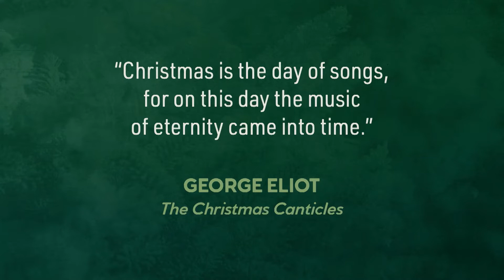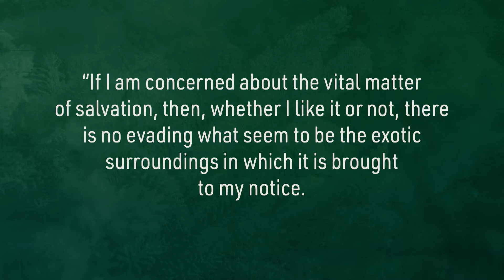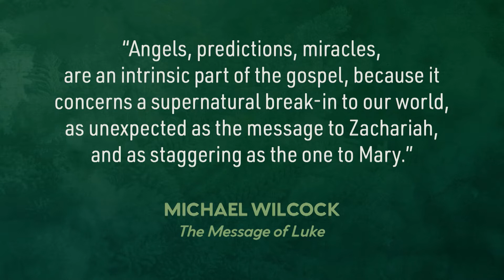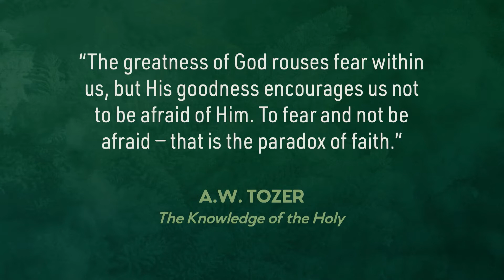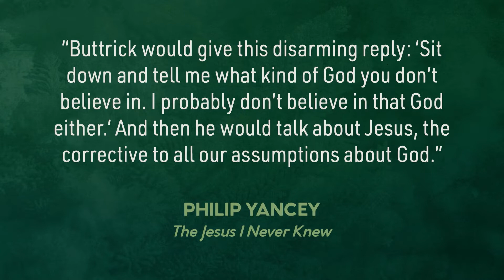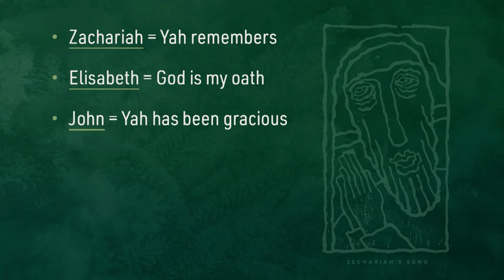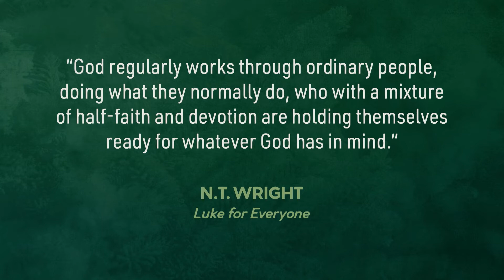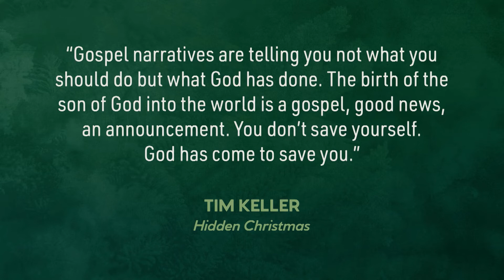Luke 1:57-79 - Zachariah’s Song: The Symphony of Salvation (The Village Chapel - 12/4/2022)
The second canticle of Advent that we find in Luke’s gospel is the song of Zachariah (often called the Benedictus). It explodes with themes of God’s greatness, God’s goodness and an expression of true delight in God’s grace.

As with the other three songs, this one has a context. Here was an elderly Jewish couple whose marriage had been overshadowed by decades of disappointment. However, we are told both individuals had remained faithful to God. Enter the angel Gabriel with some shocking news that took Zachariah by surprise and led to his cautious and quizzing response.

Questions aplenty arise. What was God up to? Why does God sometimes use such unusual means to accomplish His purposes? Does God hear our prayers and does prayer work? How can we know if what we are praying for is something God has actually promised?

Join Pastor Jim as he walks us through Zachariah’s symphony of salvation, a proper response to the God who makes promises and fulfills all His purposes.